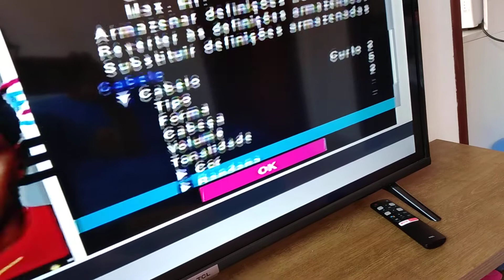FACE BETINHO SPORT RECIFE